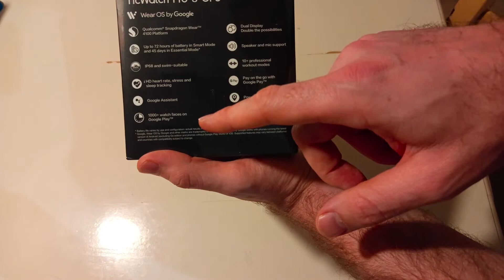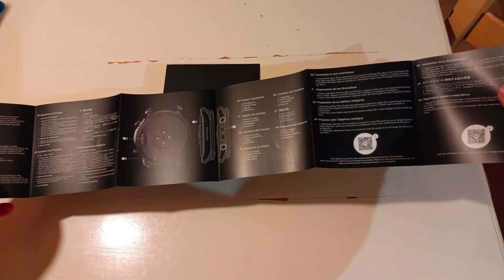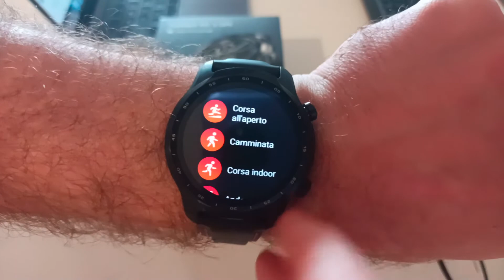Miglior Smartwatch con Wear OS? Ecco il TicWatch Pro 3 GPS! Unboxing e recensione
Il TicWatch Pro 3 è uno smartwatch con Wear OS veramente incredibile, che va a competere con tutti i top di gamma Samsung, Garmin e non solo.
Processore SnapDragon Wear 4100, resistenza all'acqua e IP68, 1 GB di Ram e 8 di spazio di archiviazione, GPS, NFC e Dual Display.
Questo Smartwach è decisamente il migliore che abbia provato con WearOS di Google e la batteria dura tranquillamente 3 giorni completi e arriva fino a 45 in modalità di super risparmio energetico.
Il TicWatch Pro 3 GPS è lo sportwach per chi ha uno smartphone Android. Scopri la recensione completa qui: